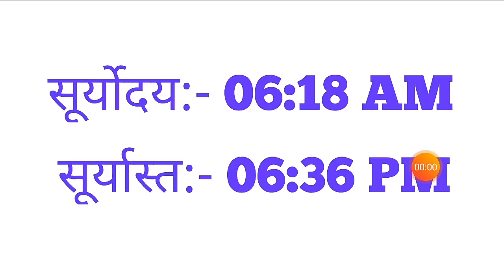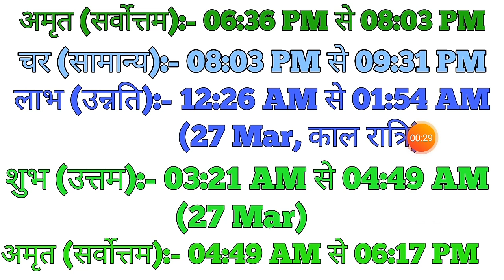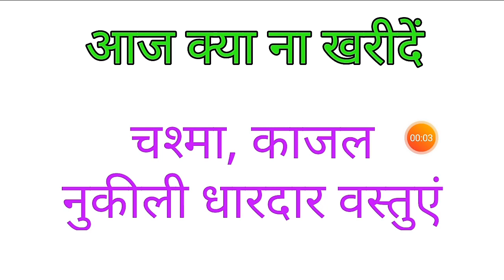26 March 2020|Aaj ka choghadiya 26 March 2020|चौघाड़िया|आज का चौघाड़िया|शुभ मुहूर्त